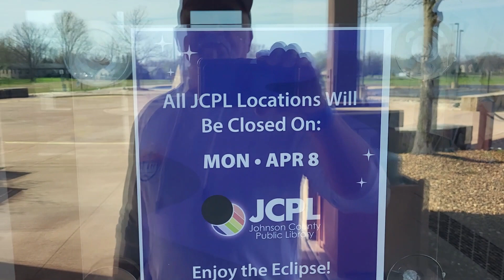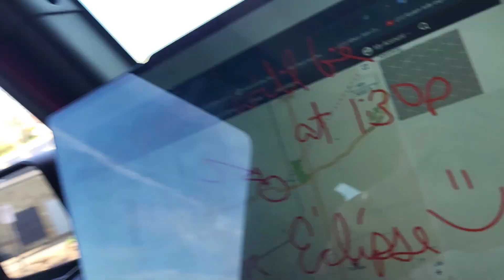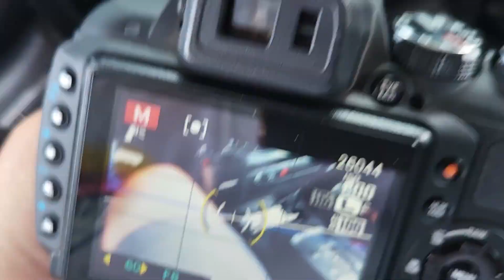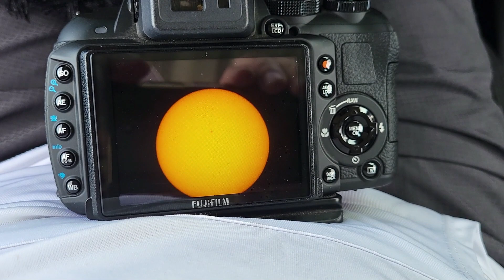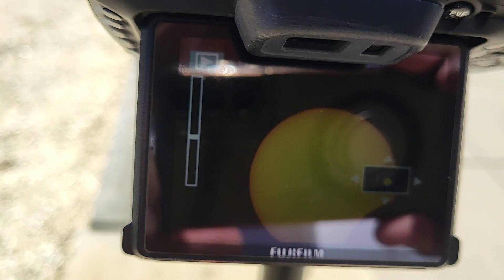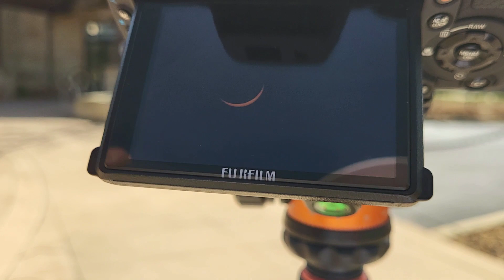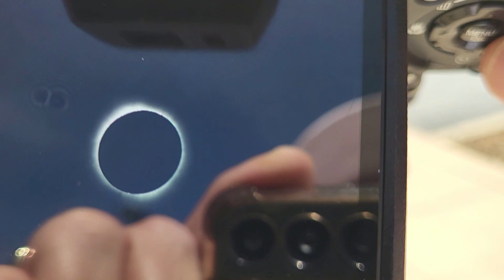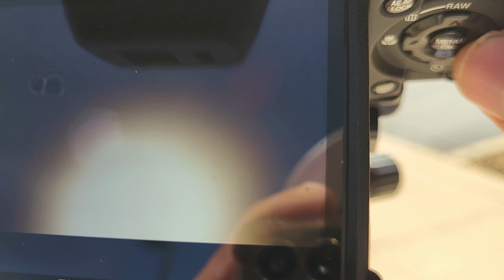VOGTLAND OUTDOORS TRAVELS FOR THE 2024 TOTAL ECLIPSE !!!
SO I DROVE 250 MILES TO TRAFALGAR, INDIANA TO SEE THE TOTAL ECLIPSE...
... and BOY I WASN'T DISAPPOINTED !

Come with me on my day-long marathon !

-Mark